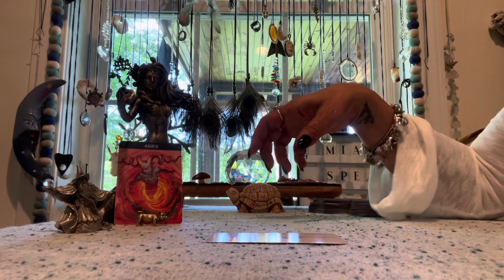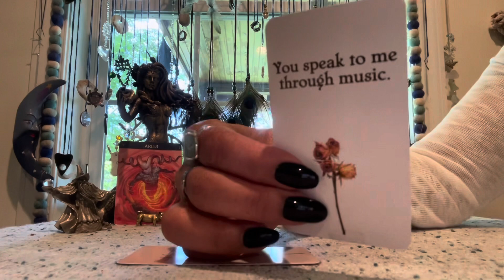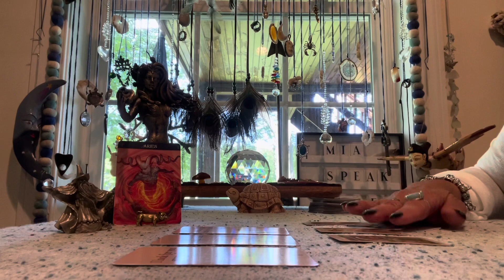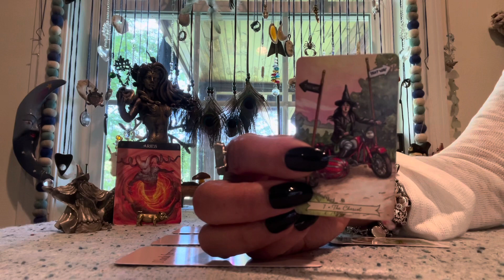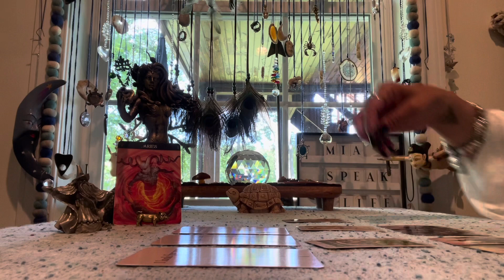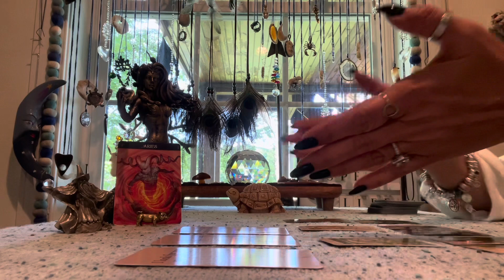ARIES 🌀 HIDDEN TRUTH MESSAGES 🌀